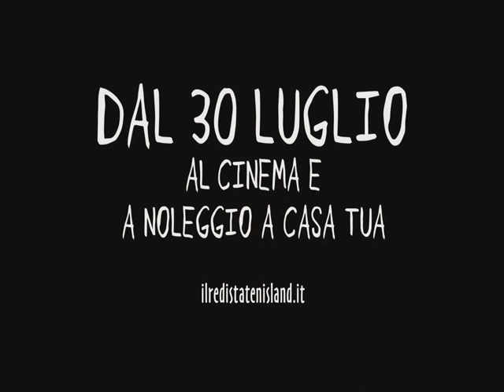This Marriage Business | Documentary [FULL] | Norwich Media - David S Womack